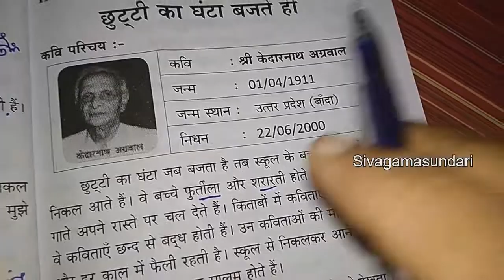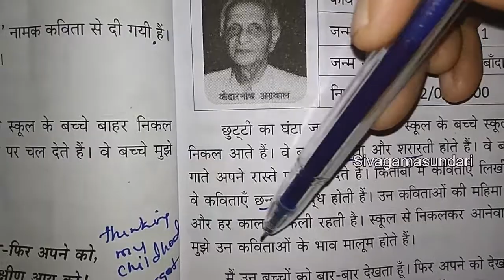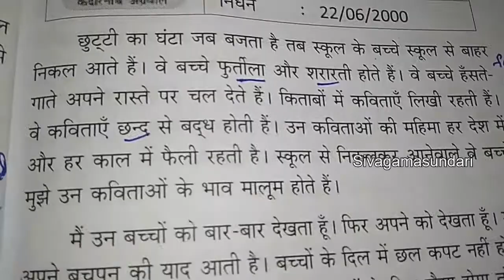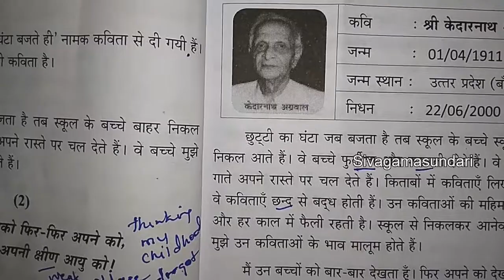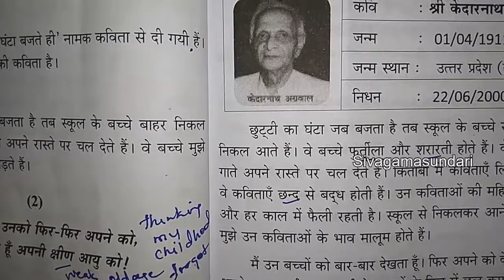Rashtrabhasha / हिन्दी प्रचार वाहिनी- 3 / पद्य / 2. छुट्टी का घंटा बजते ही /Tamil explanation